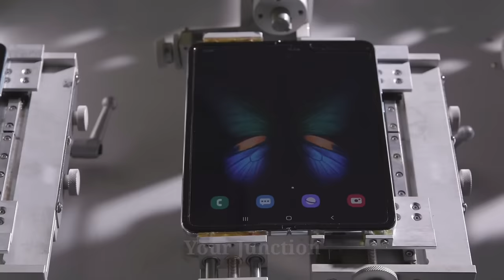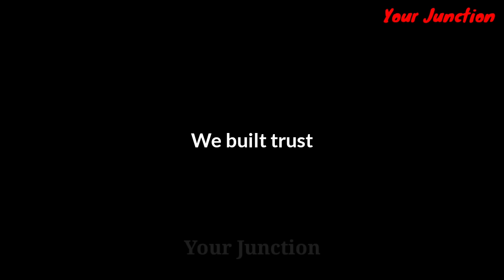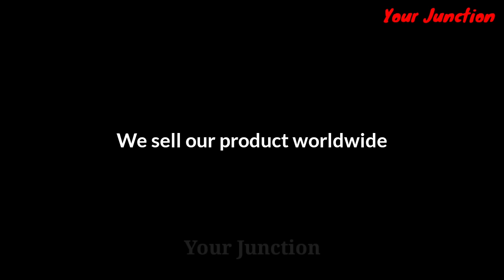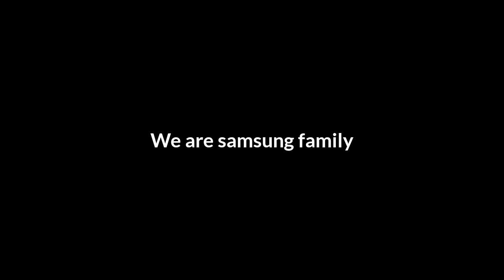Samsung Galaxy - New Factory tour 2020 (Must watch)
IN THIS VIDEO I AM SHOWING THE FULL FACTORY TOUR OF SAMSUNG SMARTPHONE MANUFACTURING FACTORY.

Samsung mobile manufacturing plant2020
Samsung smartphone factory survey 2020
Samsung phones manufacturing process 2020
Samsung Galaxy factory survey 2020
Samsung Galaxy plant survey 2020
How samsung mobiles made in factory 2020
How samsung smartphones prepare in factory 2020
How samsung smartphones prepare in samsung plant 2020
How Galaxy z flip prepare in the factory 2020
How Samsung Galaxy Fold made in the factory 2020
How Samsung Fold Prepare in the factory 2020
How Samsung mobile phones made in the factory
samsung smartphones making process
Making of samsung mobile phones
Making of Galaxy z flip
Making of samsung smartphones in the factory 2020
Samsung Manufacturing plant first look
Samsung Smartphones manufacturing plant first look
Mobile kaise banta hai 2020
Smatphone kaise banta hai
Phone kaise banta hai
samsung mobile kaise banta hai
samsung latest phone 2020
samsung latest smartphone 2020
samsung factory vietnam
samsung factory china
samsung factory location
samsung mobile factory in india

mobile kaise banaye

mobile kahan banta hai

SAMSUNG INDIA
SAMSUNG LATIN AMERICA
SAMSUNG ASIA
SAMSUNG AUSTRALIA
SAMSUNG SOUTH AFRICA